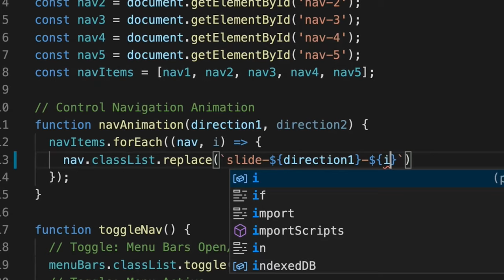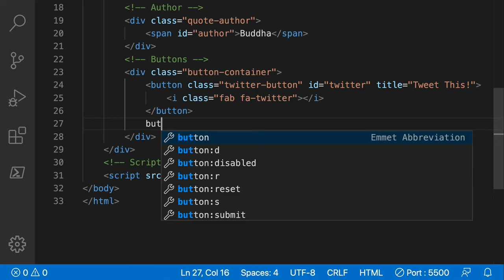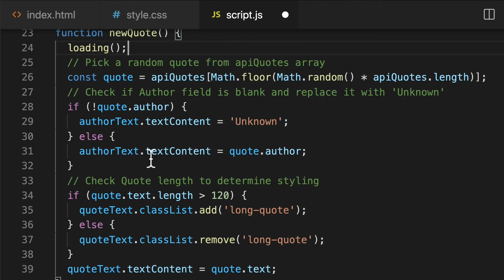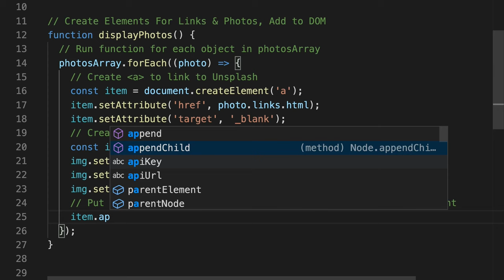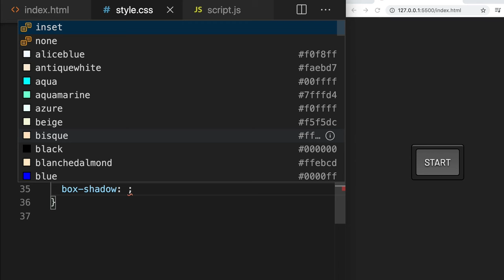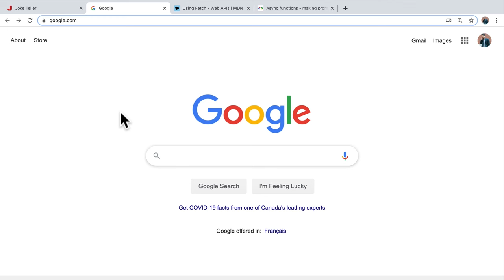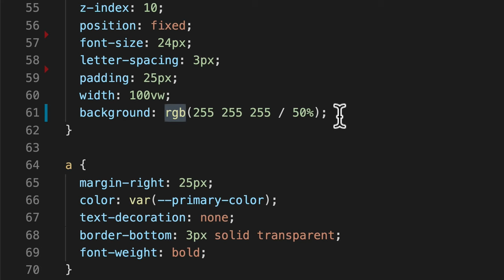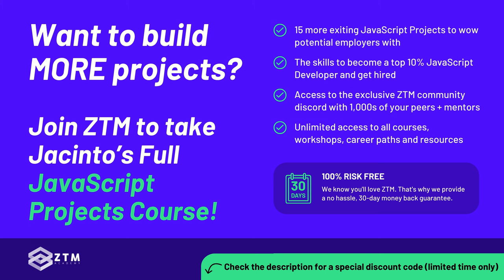Build 5 Javascript Projects (HTML5 + CCS3 + Vanilla JS) | Javascript Crash Course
Ready to build your dream Javascript Portfolio and get hired as a Developer in 2025? Then come get started. You're going to build 5 JavaScript projects step-by-step alongside TWO Senior Software Developers and then customize them and put them on your portfolio!

What makes THIS JavaScript Projects For Beginners course stand out?

After we build a project together, Andrei Neagoie will do a code review like you would do in the real-world. He'll go through the code and talk about how we can improve the security or performance.

This is your chance to have a Senior Developer work alongside you and finally teach you what good code means, explain common mistakes, and show you how to write maintainable code.

🆓 Bonus Resources:

 Javascript Cheat Sheet ⭐️👇🏻

⏰  Timestamps:

01:54 Crash Course Outline
05:32 The Purpose of Javascript
10:17 MAC/LINUX Setup
15:12 WINDOWS Setup
22:25 Our Visual Studio Code Setup
35:14 Developer Tools
43:21 Project 1 Quote Generator
43:26 Quote Generator Project Overview
45:37 Setting Up Your Project
50:51 Styling & HTML Elements
1:05:34 Creating Beautiful Buttons
1:12:44 Fetching Data With Javascript
1:30:28 Manipulating DOM with Javascript
1:45:56 Creating a Loader with Javascript
1:54:42 Code Review
2:02:35 Project 2 Infinity Scroll
2:02:40 Infinity Scroll Project Overview
2:04:53 Loader SVG
2:07:11 Centering Elements On The Page
2:18:46 Responsive Layout
2:25:16 Fetching Data
2:37:26 JavaScript To Display Data
2:51:47 Infinite Scroll With JavaScript
3:00:35 Infinite Scroll With JavaScript 2
3:12:28 Code Review
3:19:08 Project 3 Picture In Picture
3:19:13 Picture-In-Picture Project Overview
3:27:53 Setting Up Our Project
3:35:01 Styling and HTML Elements
3:46:04 Adding Functionality with JavaScript
3:58:01 Code Review
4:05:49 Project 4 Joke Teller
4:05:54 Joke Teller Project Overview
4:07:18 Styling and HTML Elements
4:15:40 Responsive Layout and Styling
4:25:05 JavaScript In The Project
4:38:25 JavaScript In The Project 2
4:53:43 JavaScript In The Project 3
5:01:18 Finishing Up The Project
5:10:50 Code Review
5:19:25 Project 5 Light & Dark Mode
5:19:30 Light Dark Mode Project Overview
5:21:22 HTML and CSS Setup
5:34:39 Content In Our Project
5:48:26 Toggle Theme With JavaScript
6:00:19 Toggle Theme With JavaScript 2
6:12:47 Local Storage To Save User Data
6:20:07 Code Review
6:28:02 Final Words

💥 Who should take the rest of ZTM's Javascript Projects Course (15 more projects!)?

◾ Anyone who feels like they can't build JavaScript projects on their own
◾ Anyone who wants to become a web developer, switch careers, or freelance as a JavaScript developer
◾ New or junior developers who want to learn modern JavaScript
◾ Programmers who want to learn frontend web development
◾ Anyone who needs to add more projects to their portfolio or resume
◾ Developers who know the basics of JavaScript and want to deepen their knowledge